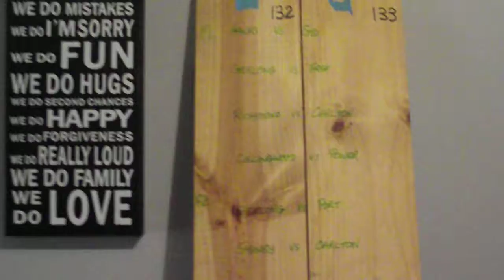Garry & Lynda's 2013 Footy Tips - Finals - Part 1